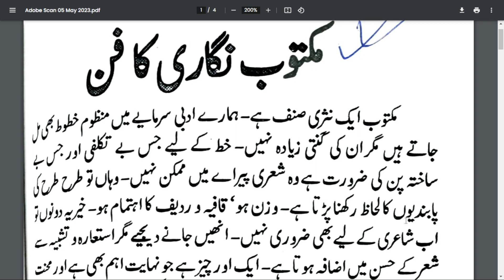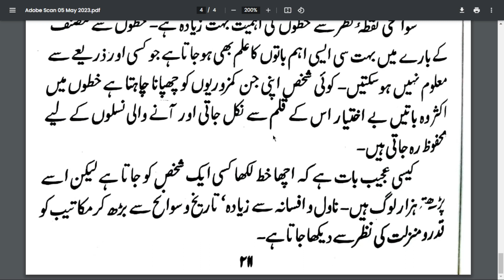MAKTOOB NIGARI KA FUN | مکتوب نگاری کا فئن | B.A ,M.A URDU | NET JRF | @First Learning